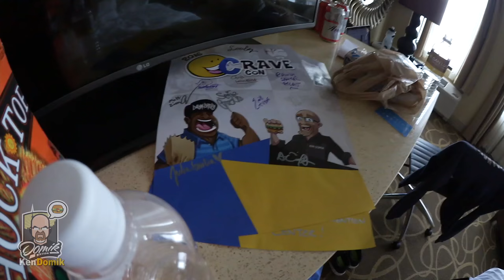WRECKLESSEATING BEACH HOUSE!!!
Ariel Shots shot with the DJI Phantom 4

KBD MAILING:
KBDProductionsTV,
Ontario, Canada
L0L 1W0

These vlogs are all shot with the Canon Vixia Mini X, sometimes my iPhone and my Phantom 4 Drone. The Canon Vixia X Mini is an awesome little camera to shoot vlogs with. I picked my newest one through Amazon.